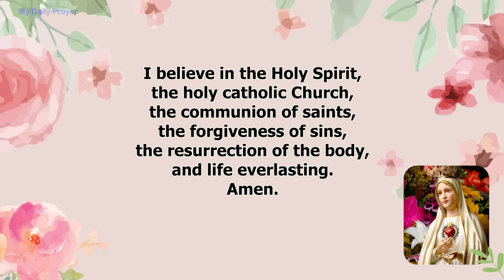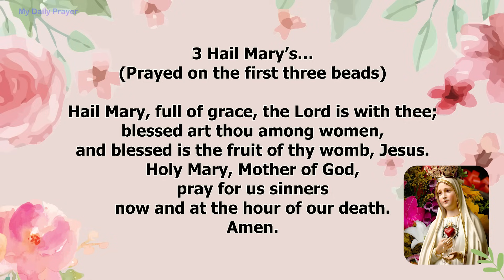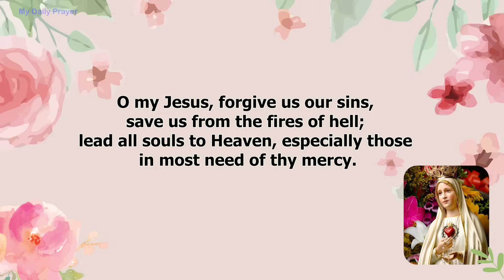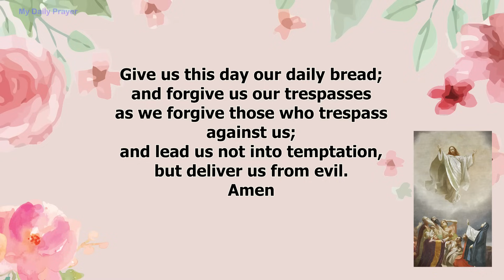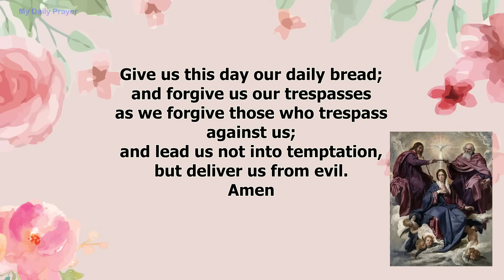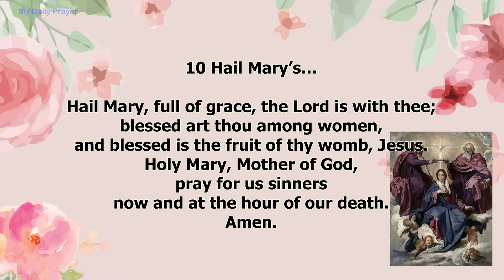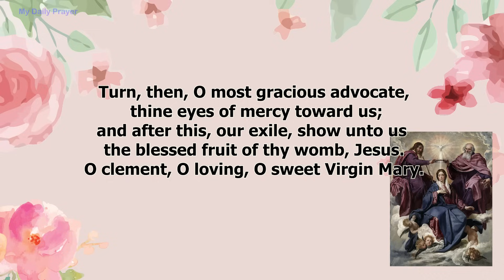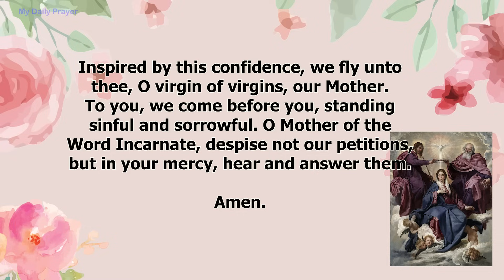THE ROSARY TODAY❣️GLORIOUS MYSTERIES❣️DECEMBER 20, ROSARY WEDNESDAY | FOR STRENGTH AND COURAGE